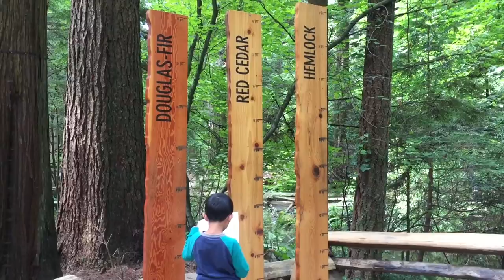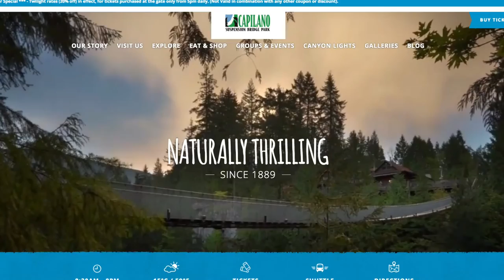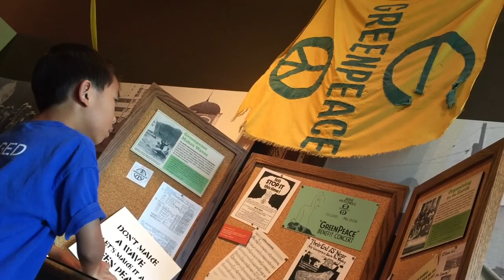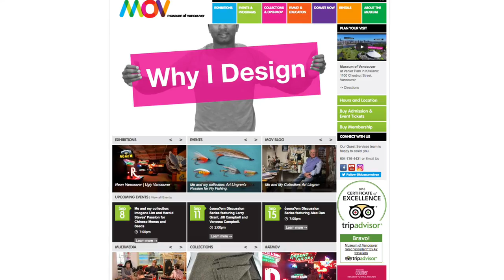Capilano Suspension Bridge Park/Bloedel Conservatory (Vancouver with Kids): Traveling with Kids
Visiting Vancouver with Kids. First stop, the Capilano Suspension Bridge Park (0:20) where we cross the 460 feet long bridge 230 feet above the river.  Next we explore the Bloedel Conservatory (2:17), a domed tropical paradise at Queen Elizabeth Park.  And last we check out Museum of Vancouver (3:04) to learn the history and the culture of the city.

This is a travel vlog that explores the West from a kid's perspective. We visit amusement parks, museums, festivals, and other family friendly attractions.